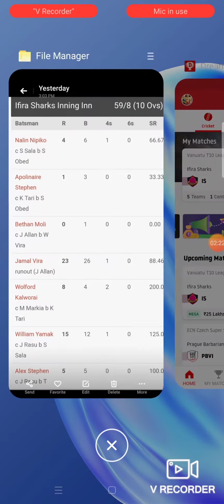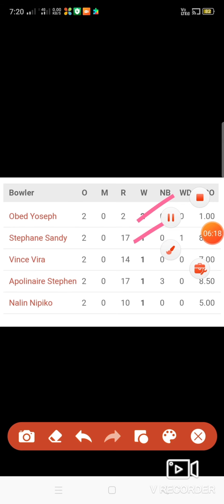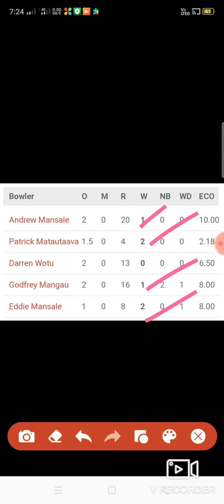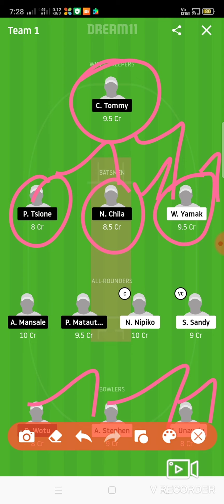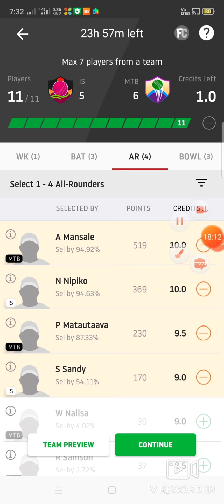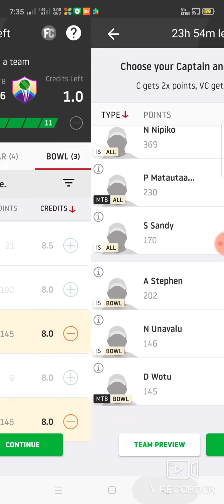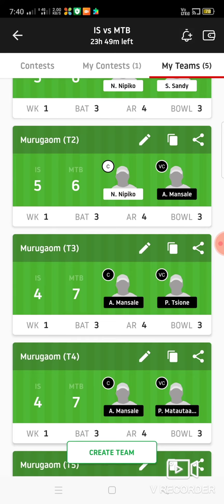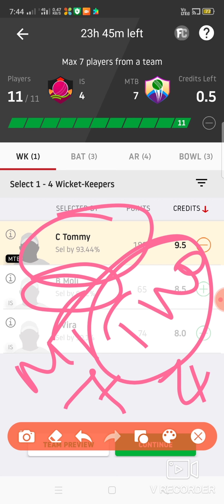MTB vs IS ||MT Bulls vs Ifira Sharks||vanuatu T10 League | drea11 SL,GL &H2H prediction in tamil.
MTB vs IS ||MT Bulls Ifira Sharks| T10 League dream 11 prediction in tamil|

Telegram link::@nilad11| grand league team uploaded